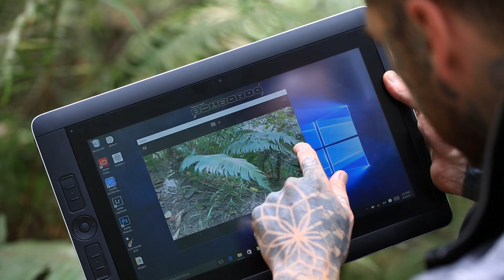cintiq companion 2015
Dillon Forte finding inspiration in nature while using the Wacom Cintiq Companion 2.